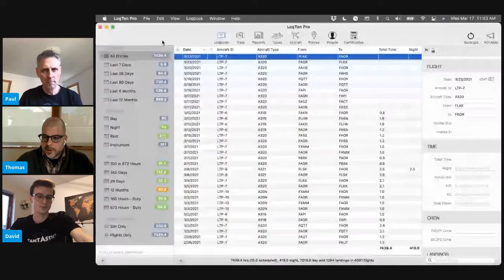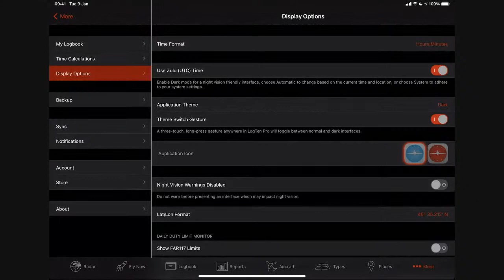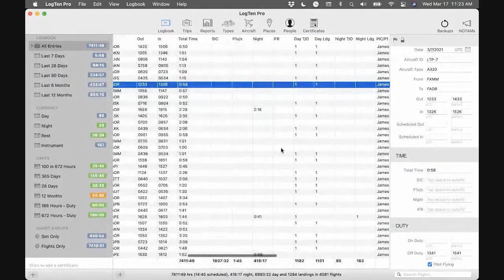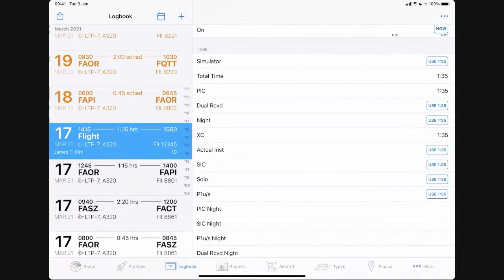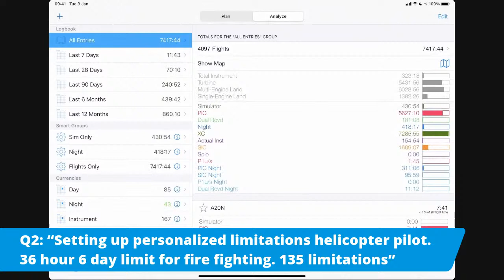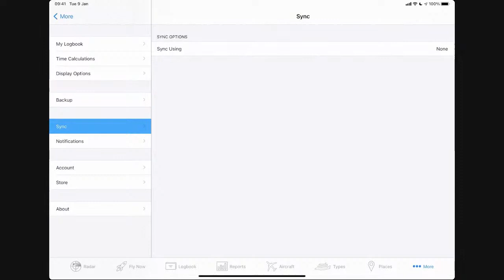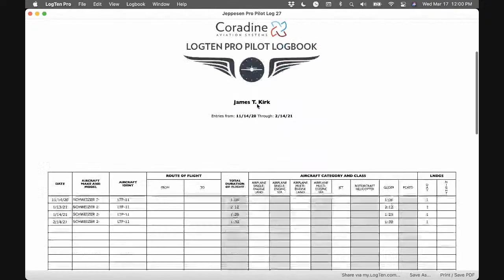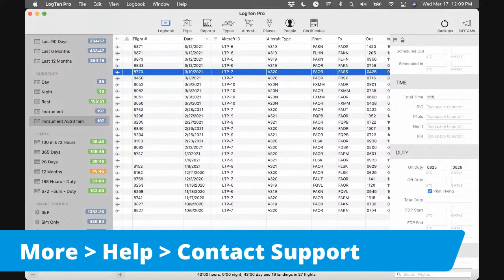Customizing Your Pilot Logbook for Commercial Pilots [LogTen is YOUR logbook]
In this next Live Stream our support Jedis are going to focus on teaching some tips and tricks for Professional Pilots to customize and get the most out of their LogTen Pro logbook! Click "Show More" for Resources, Chapters and Links!

Chapters:

Typical Role on Mac - 3:09
Typical Role on iOS - 9:05
Pilot Flying on Mac - 7:23
Pilot Flying on iOS - 14:37
Application theme - 11:31
Default values on iOS - 14:41
Default values on Mac - 18:15
Duty Fields on Mac - 24:50
Duty Fields on iOS - 29:24
Time Loupe - 34:17
Smart Groups QA - 37:25